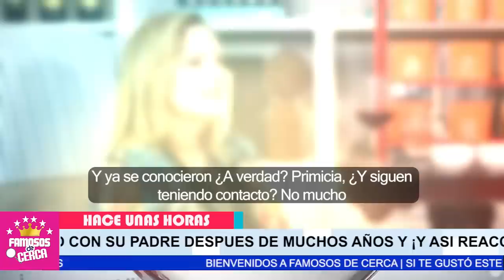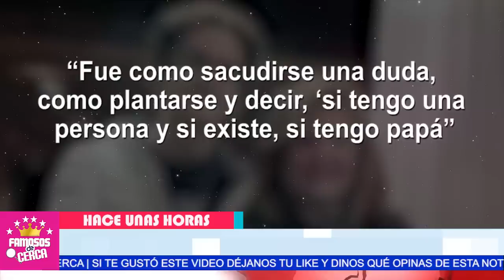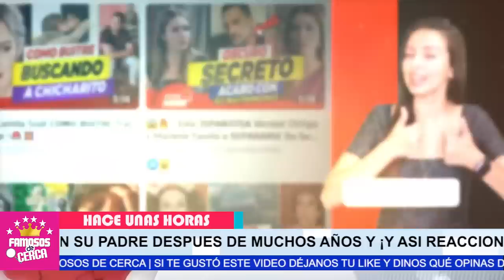🔴😱 𝗘𝗥𝗜𝗞𝗔 𝗕𝗨𝗘𝗡𝗙𝗜𝗟 Ruega a Ernesto Zedillo 𝗟𝗘 𝗛𝗔𝗚𝗔 𝗘𝗦𝗧𝗘 𝗙𝗔𝗩𝗢𝗥 / Aqui todos Los Detalles 🚨📌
Erika Buenfil ya se Canso de Luchar Sola Por su Hijo Nicolas y Ahora le Exige al Padre que se Haga Cargo de su Hijo

 BIENVENIDOS!!!
suelta la sopa
televisa
exclusivas
venga la alegria
tv azteca
polemica
chismes
Entertainment
farandula mexico